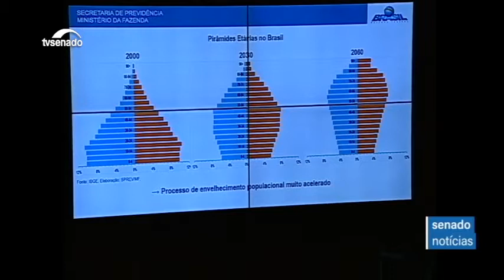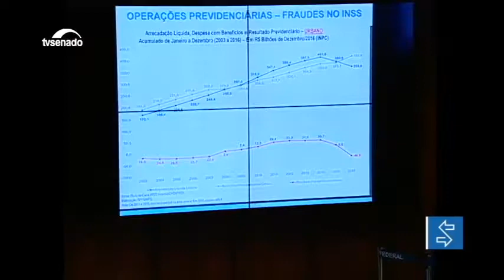Maior longevidade justifica reforma, diz representante do Ministério da Fazenda à CPI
O secretário de Previdência do Ministério da Fazenda, Marcelo Caetano, foi um dos participantes da audiência pública na CPI da Previdência nesta quinta-feira (17). Outro participante, o secretário da Receita Federal, Jorge Rachid, disse que as renúncias fiscais agravam o déficit do setor.